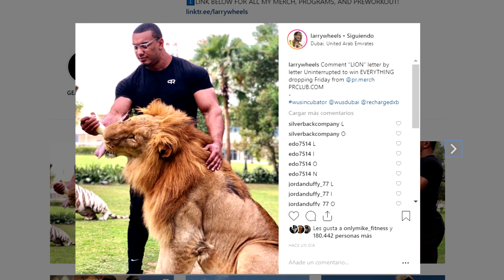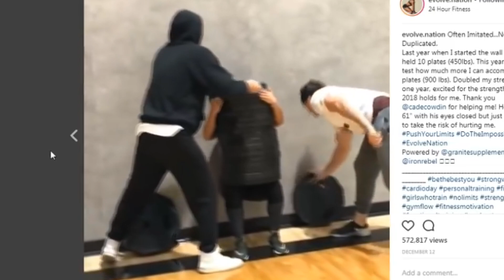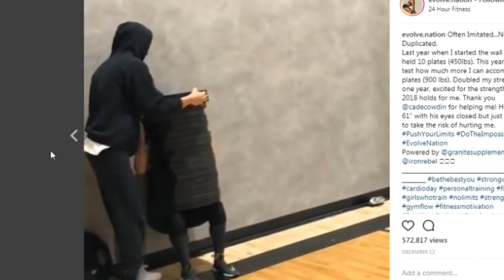LA RETAN EN PERSONA Y APARECE 900 LBS PESOS FALSOS ?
La retan en persona a esta chica, aparece y tras un primer intento al segundo lo consigue.
Este ejercicio se llama wall sit